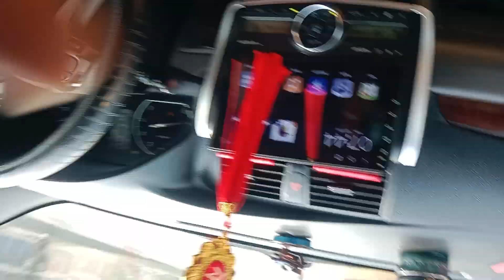সুন্দর মুহূর্তে প্রাকৃতিক দৃশ্য দেখার জন্য গাড়ি নিয়ে বের হলাম ভিডিওটি দেখুন__RAJIB KHAN VLOG_44